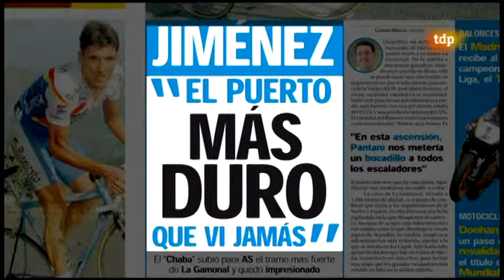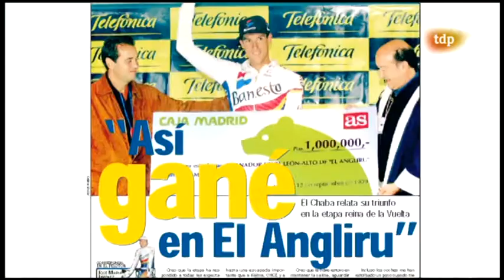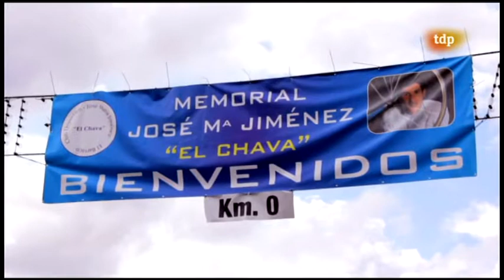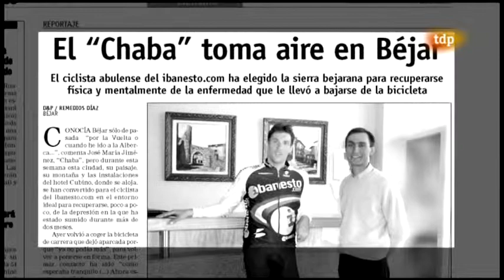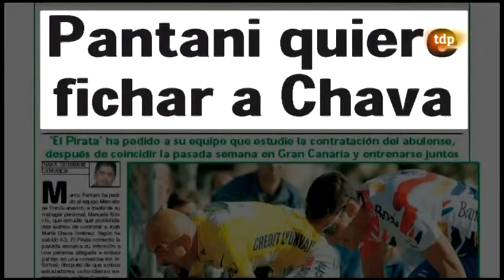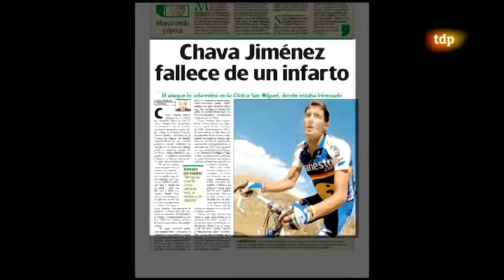tributo jose maria " chaba " jimenez vol2